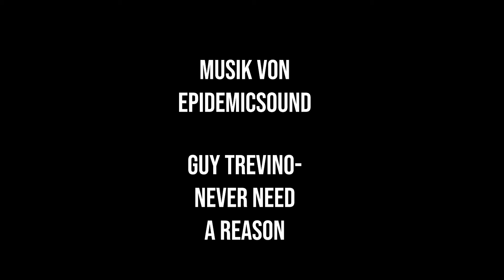Richtig Gardinenstange aufhängen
Hi Leute, heute zeige ich euch, wie ich eine Gardinenstange aufhänge!
Denn wie hat es schon Martin Luther gesagt... Ein man soll in seinem Leben einen Sohn zeugen, einen Baum pflanzen und eine Gardinenstange aufhängen!!! 😂😉

Hier geht's zur Gardinenstange

Hier kaufe ich mein Werkzeug

Hier höre ich meine Hörbücher

Stativ Flexibel
2te Kamera

Hier könnt Ihr mich und meinen Kanal etwas unterstützen damit ich mir mehr Werkzeug zulegen und bessere Videos für euch machen kann!

Alle Angaben die ich in meinen Videos mache sind ohne Gewährleistung. Sorry ;-).